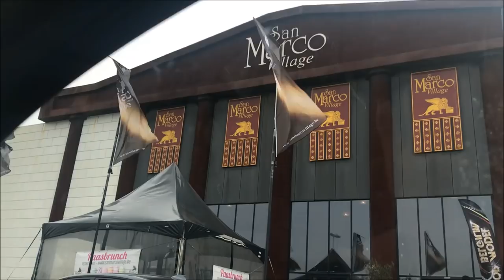Semi Finales TOP MODEL BELGIUM! Me voy a PARIS!! | Vlog - Danielle De Smet